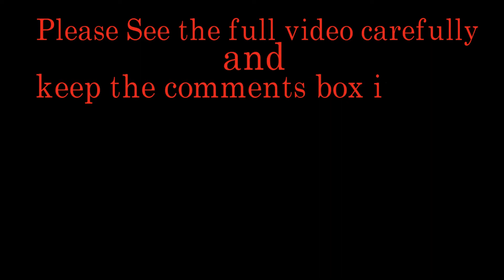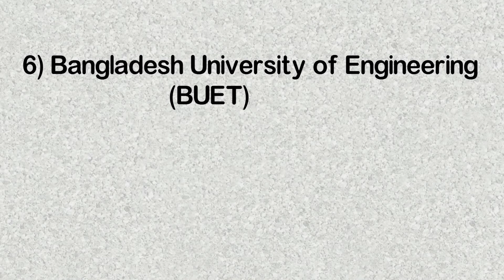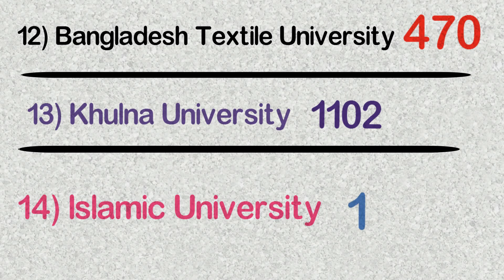Number of Seats in All Public Universities (Part-1)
সরকারি বিশ্ববিদ্যালয়ে মোট আসন (জাতীয় বিশ্ববিদ্যালয় ছাড়া) ৪৮,৩৪৩

জাতীয় বিশ্ববিদ্যালয়ে মোট আসন : ৩৯৮৯৩০

বেসরকারি বিশ্ববিদ্যালয়ে মোট আসন ১৮৯০০০